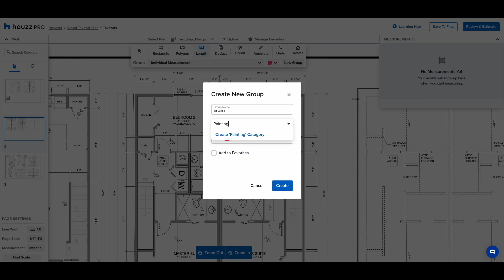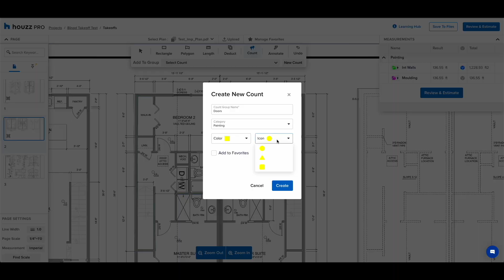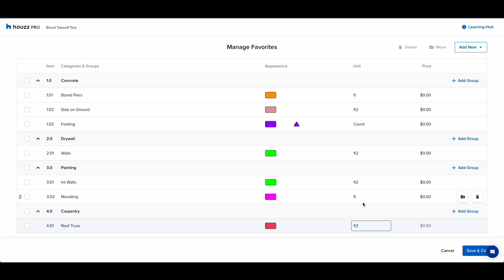Houzz Pro Takeoff Categories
Organise your work on the takeoff canvas into "Categories". This will help you to create and present clear and concise estimates to your clients from the work you have done on the takeoff tool.

Check out how you can speed up your takeoff and estimating by visiting